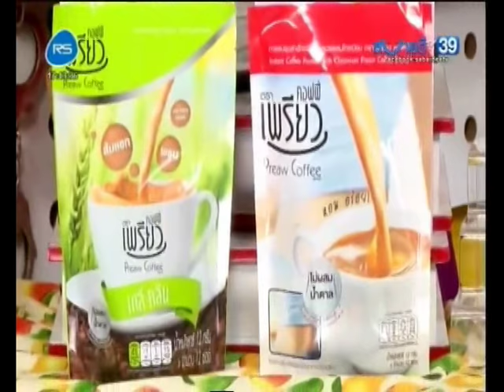กาแฟ เพรียว คอฟฟี่ แซ่บสนั่นจอ 16 04 2016